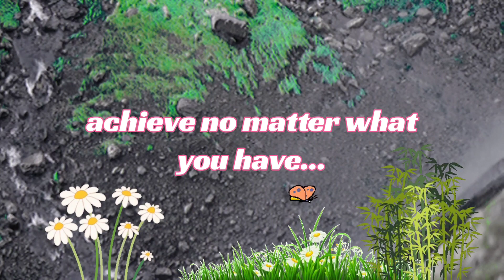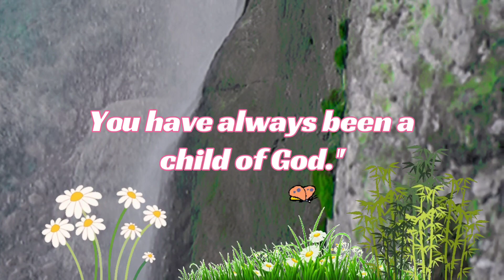Angel Message For You Today ☀️ you are a gentle soul ☀️ allow Me to guide you 🔥CN392G/23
Angel Message For You Today ☀️ you are a gentle soul ☀️ allow Me to guide you